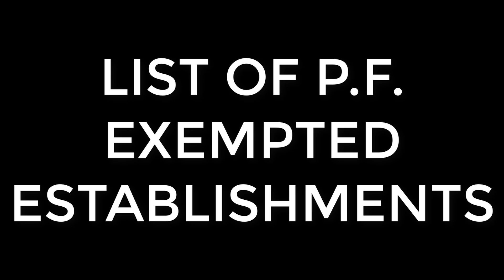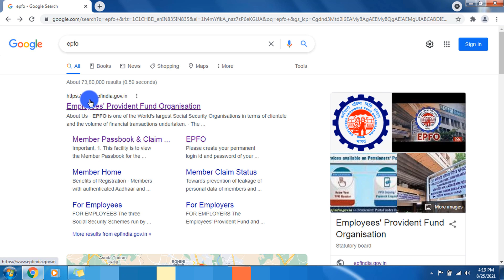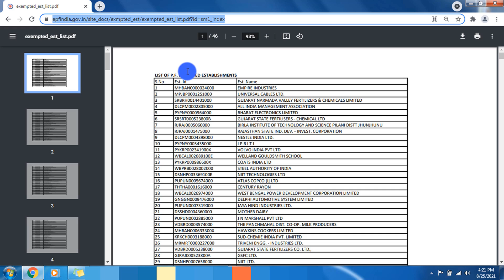PF Exempted Establishments List | pf exempted establishment kya hai | exempted pf trust kya hota hai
PF EXEMPTED ESTABLISHMENTS List | pf exempted establishment kya hai | exempted pf trust kya hota hai - Technology up

About this video - how to check LIST OF P.F. EXEMPTED STABLISHMENTS yani pf exempted establishment ki list kaise pata kare exempted pf trust kya hota hai or pf exempted establishment list total pf pertain to  exempted establishment kya matlab hai ye sab cover kiya hai es video me